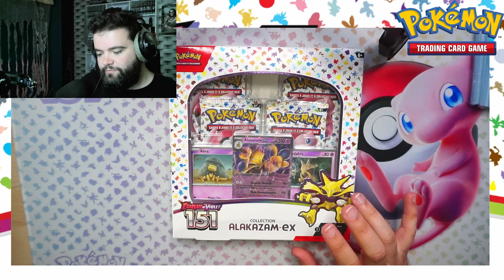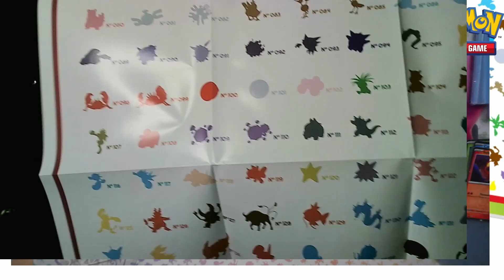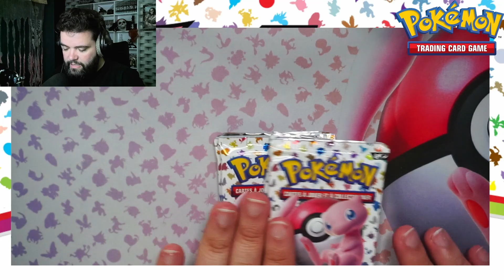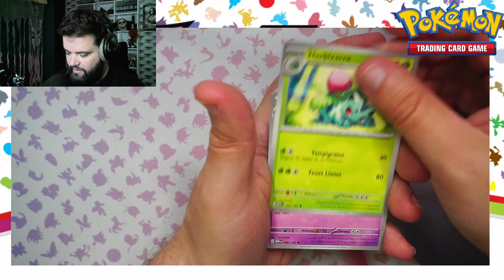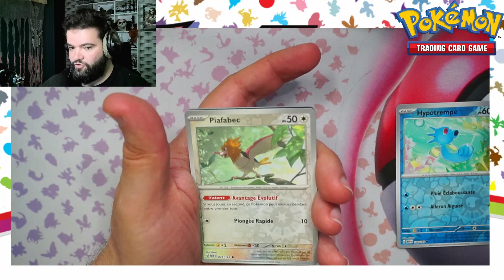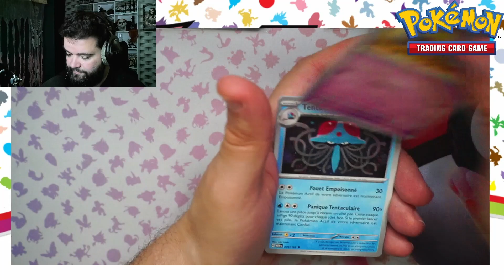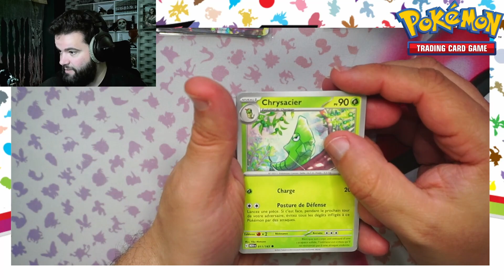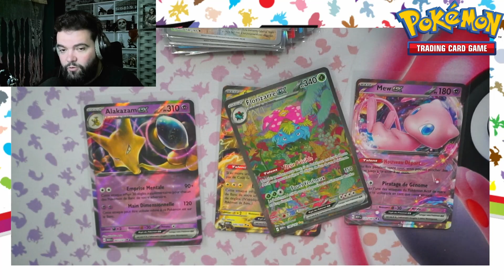ON EXPLOSE LES STATS !! - OPENING POKEMON 151